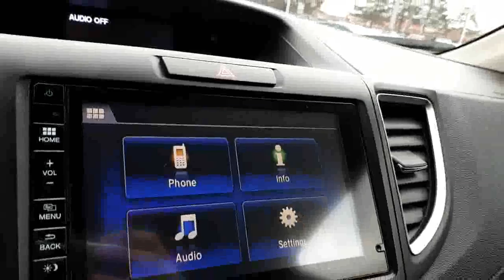2015 Honda CR-V EX